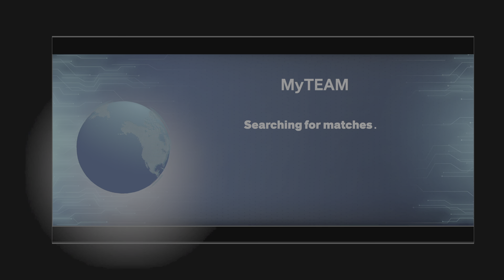NBA 2K24_20231118111010